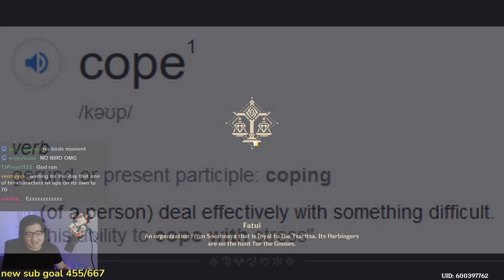4 Eulas Tango with Bosses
We are doing 4 Eula on this video, yes we are finally doing a Eula moment in Genshin Impact. The 4 of us go around the current world of Genshin Impact to defeat EVERY boss (that isn't a domain because you can't do 4 of the same character in a domain).

Related to 4 Zhongli and the 4 Bennett speedrun, as Eula is a very strong character. The pace of this video is basically a speedrun boss video with 4 Eulas. Pretty good character.

Intro: Under Night In-Birth OST: Night Walker(Linne's Theme)
Outro: Blood Drain (again) - Vocal Version
0819 5/22 8:17 PM